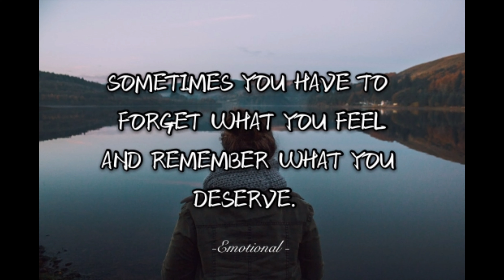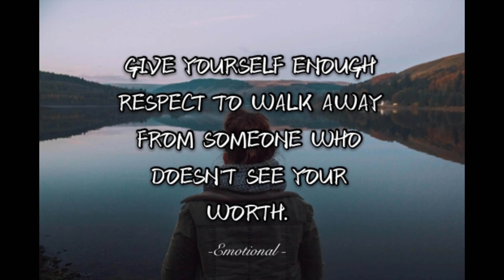You can relate this qoutes!